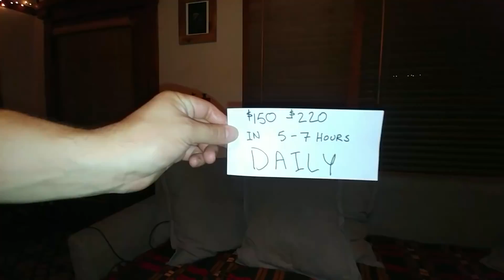Earning $200 per day charging scooters... (no longer realistic nowadays)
If you would like to support my ability to continue making content please read below and consider signing up or clicking on what I recommend below:

*California Friends!!!

Nothing in life is certain except death and taxes, so protect your family if anything ever happened to you via a life insurance policy. Rates are affordable for ample coverage to help your loved ones if you were to pass. Getting back into the scooter charging hustle.. finally had the spark and inspiration to start working again doing charging!

*Create an Amazon Business Account to get some stuff as Prime
without having to become a full prime account, this is good because you should track
business expenses separately.
This Link is

Then buy a few items I would recommend,
first an outlet power meter to track your usage (own one to measure power use)

Then get 2) 12 out surge protectors (have two and use them to charge with)

Purchase a pair of working gloves
or some single use high quality gloves

Buy a small tool kit to keep with you for just in case scenarios

*Purchasing through theses links will be referrals that land me with a small percentage
of purchase price, so essentially this section of description is like a mini ad. Thank you for understanding